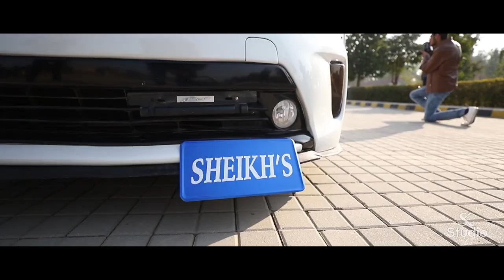CUST AUTO SHOW ISLAMABAD.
CUST AUTO SHOW
Follow us on :

Call/Whatsapp
ISB/LHR/KHI/PEW
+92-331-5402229